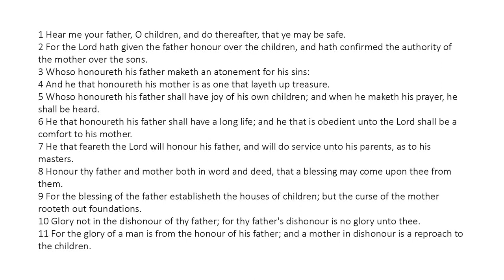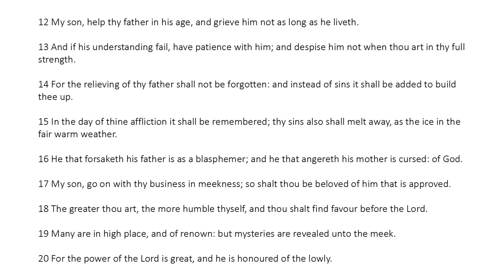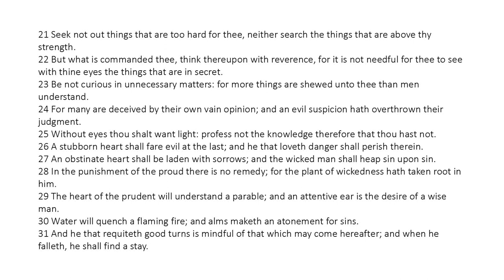Ecclesiasticus Chapter 3 (King James Bible Apocrypha) Read Along Audio